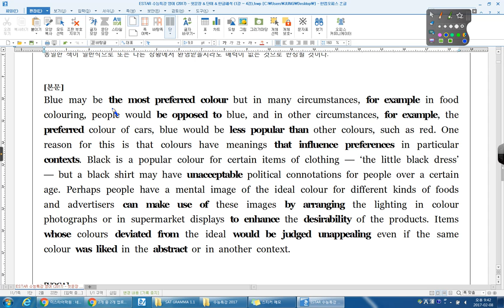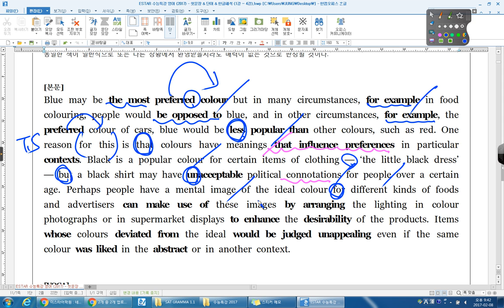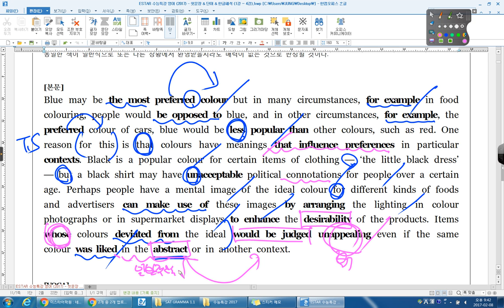수능특강 영어 02강 05번